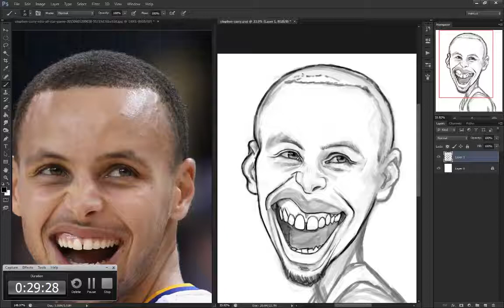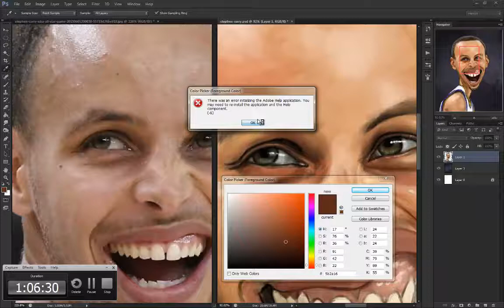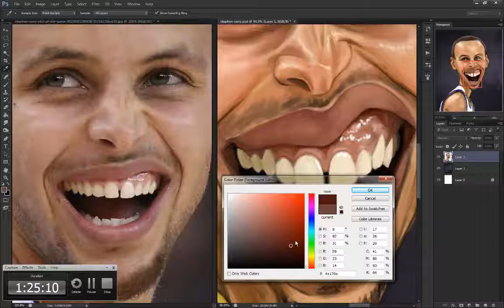Caricature Speedpainting with Marcus: Stephen Curry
This is a digital caricature speedpainting of Stephen Curry from the Golden State Warrios, the winners of the 2015 NBA Finals

The painting took 2 hours to paint, I painted it in Adobe Photoshop cs6 on a Wacom 20WSX and recorded it using Camtasia Studio8.

Comment with suggestions of who I should  speedpaint next.